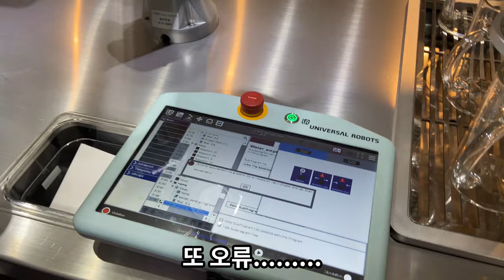바리스타 트럭에서 일하다! #2